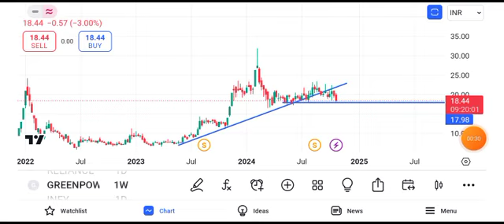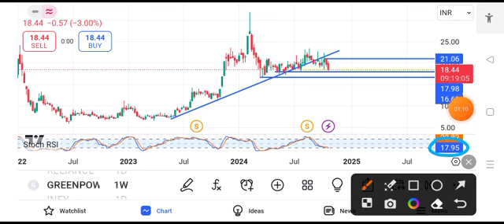orient green power share latest news || orient green power share latest news today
orient green power share latestReliance share news tomorrow  reliance share news target  reliance share news
orient green power help of stock market orient green power share help of stock marketll